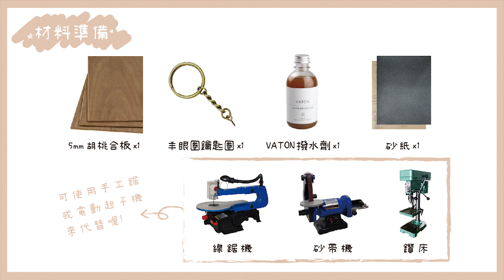【教你做!!防疫鑰匙圈】雷切研究室 Hope you stay healthy and safe.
Hope you stay healthy and safe.
為了不直接把病毒放到嘴巴眼睛跟鼻子
We could take precautions to prevent infection, such as washing hands regularly and avoiding touching eyes, nose or mouth.
就讓我們一起做防疫鑰匙圈吧!

使用設備清單：
1. 線鋸機(也可以用手工鋸取代)
2. 砂磨機(砂紙)
3. 鑽床
使用的材料：
1. 5mm雙面胡桃合板
2. 鑰匙圈
3. vaton撥水劑
4. 砂紙